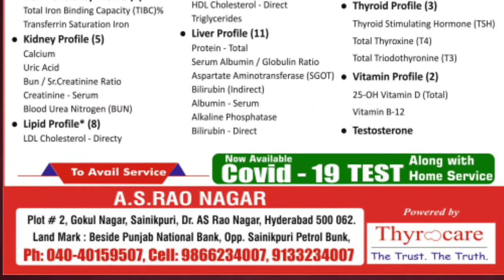Rise Addz Local Weekly paper | Neredmet issue 21st February 2021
Today RISE ADDZ Local Weekly Paper  Neredmet Issue 21st February  2021

Our other Editions : Ecil, Neredmet, Malkajgiri, Tarnaka

For Space Booking please Call / WhatsApp - Gopal : 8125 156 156